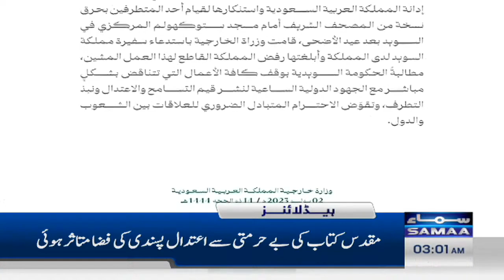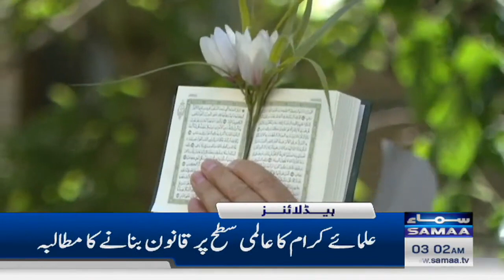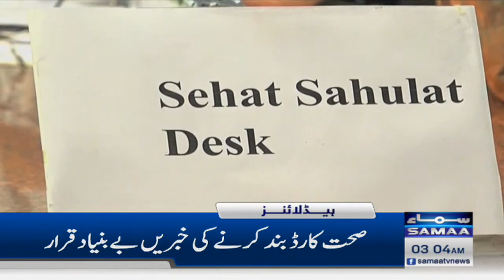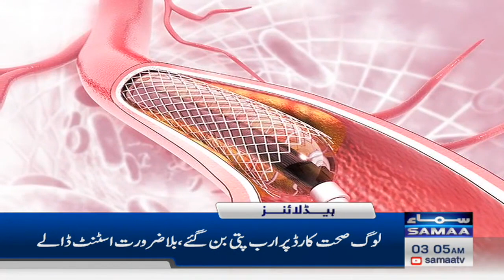Samaa News Headlines 3AM | SAMAA TV | 3rd July 2023